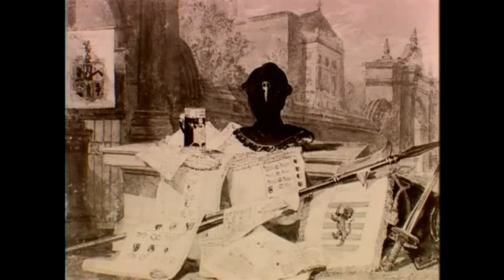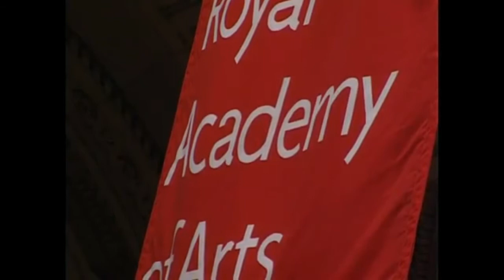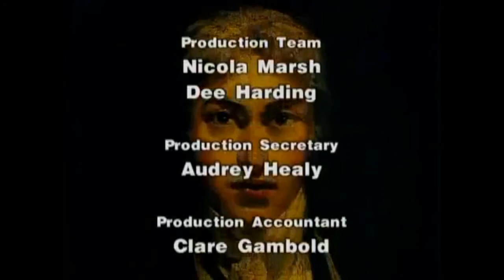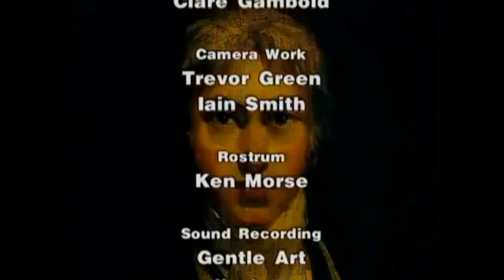Joseph Mallord William Turner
J. M. W.Turner (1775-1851) was a British Romantic landscape painter, water-colourist, and printmaker. Turner was the best-known artist in England during the Romantic period and one of the forerunners of Impressionism.